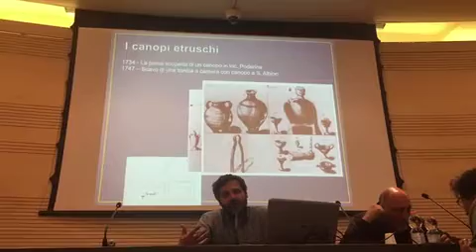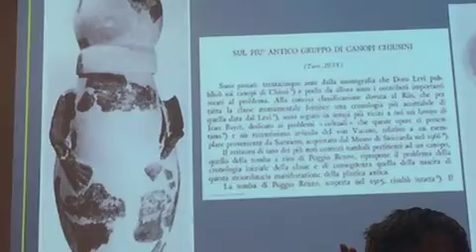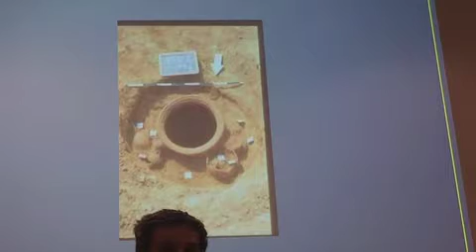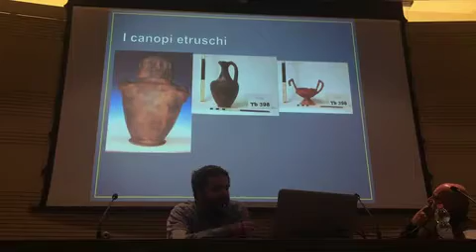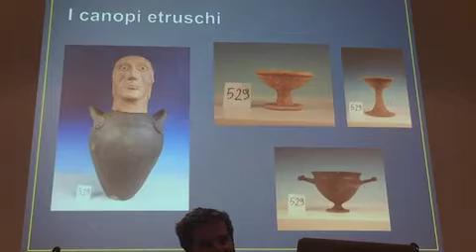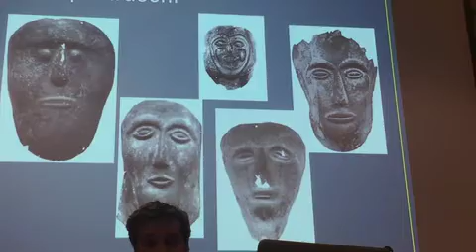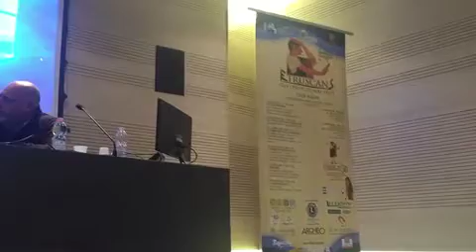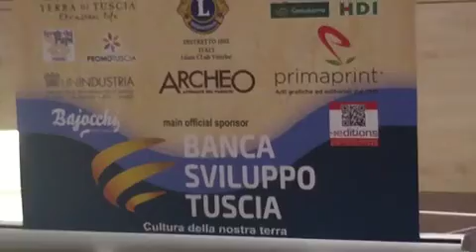Etruscans: I vasi canopi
Viterbo 8 aprile 2016. Etruscans: I vasi canopi, interviene Giulio Paolucci, direttore del Museo archeologico di Chianciano Terme.
Modera Alessandro Barelli, presidente dell'Associazione Historia.